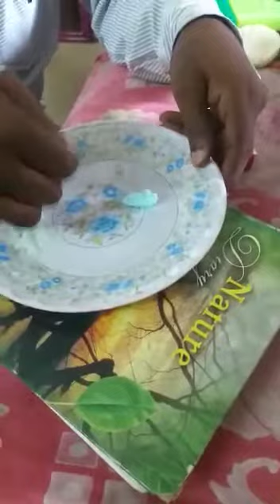Proveda Alovera body lotion demo.